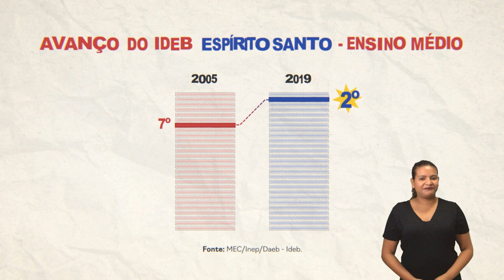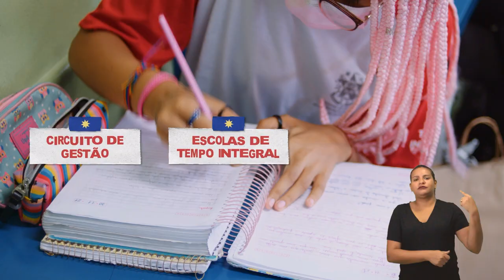Educação Que Dá Certo - Trailer Espírito Santo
O Espírito Santo tem um dos melhores indicadores do Ensino Médio do Brasil! Para alcançar esse destaque nacional, o estado se inspirou em políticas que vêm dando certo em outros estados. O que nos mostra que o Brasil realmente tem muito o que aprender com o Brasil!

Neste trailer você conhece um pouquinho, em breve, o episódio completo!